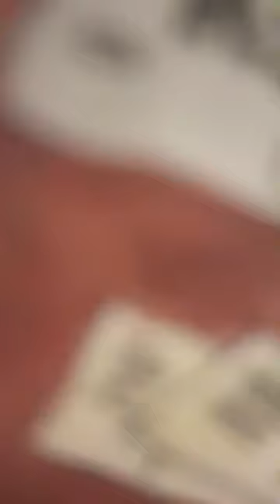illustrate "writing postcards" in FnR Bengkulu | Watercolor Painting | Indonesia